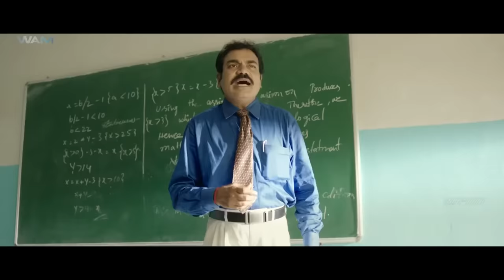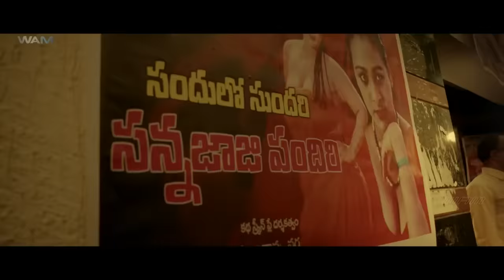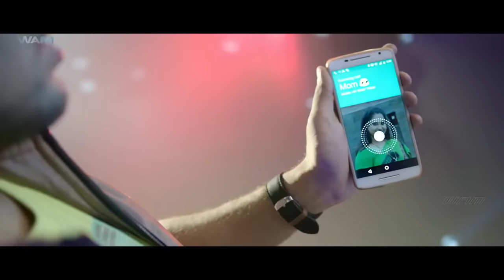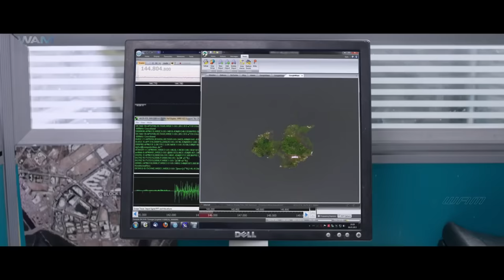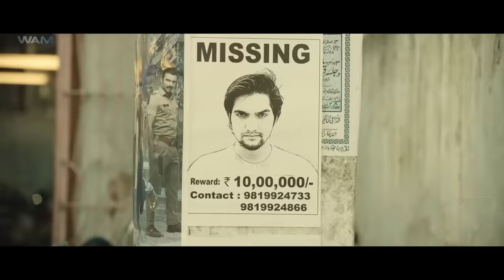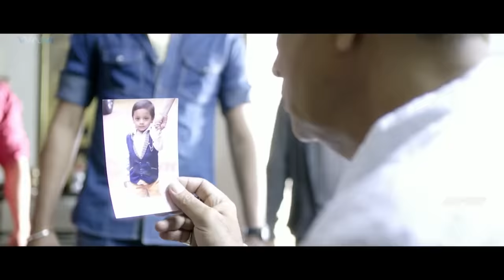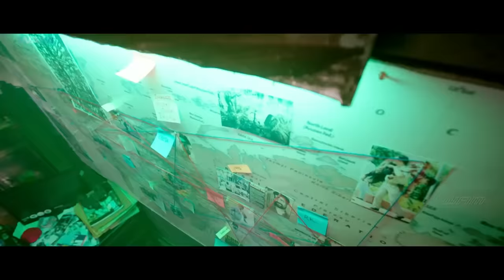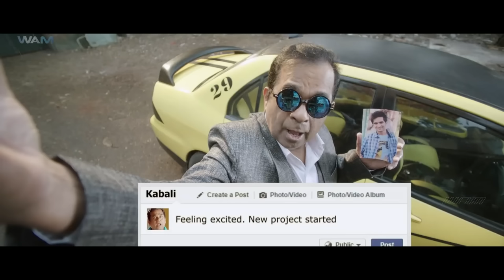Natkhat (HD) | Aashish Raj Blockbuster Action Movie | Rukshar Dhillon, Pradeep Rawat, Brahmanandam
A young college student learns that his parents adopted him as a child. However, when they get mysteriously murdered, he decides to investigate the murder and track down their killer.

Movie:- Natkhat
Starcast:- Aashish Raj, Rukshar Dhillon, Pradeep Rawat, Brahmanandam
Directed by:- Rom Bhimana